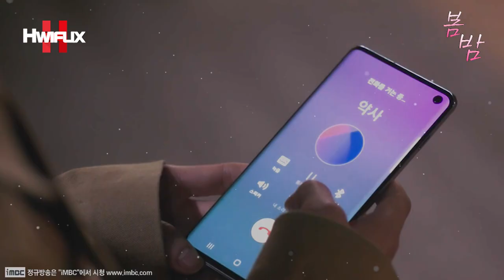"💕그 입 닫아요! 내가 먼저 말할 거예요?!👄" 정해인 입술에 왜 한지민은 울면서 입을 막은 걸까?! 하루 만에 3차까지 다이렉트로 데이트한 사서커플 정해인X한지민┃봄밤 EP.8